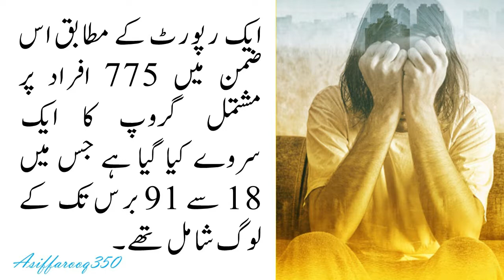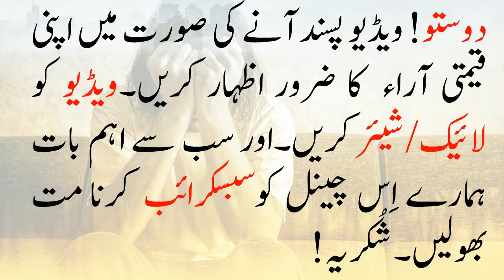Akele Rehne Ke MotivationVideo In Urdu 2020 HD-تنہا رہنا کیسا ہے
۔اکیلا پن ایک خطرناک رجحان ہے جو جسمانی و نفسیاتی، دونوں طرح سے بہت مضر ہوتا ہے۔اس کا جسم کو وہی نقصان ہوتا ہے جو تمباکو نوشی، موٹاپے اور ورزش نہ کرنے سے ہوتا ہے۔ اگر ہمارے گھر کی چابی کھوجائے تو اس کی تشویش غیر معمولی ہوتی ہے لیکن چابی ملتے ہی یہ پریشانی غائب ہوجاتی ہے۔معاشرے سے کٹے ہوئے اکیلے افراد کو ہمہ وقت اسی تناؤ کا سامنا ہوتا ہے اور وہ اس سے فرار نہیں ہوپاتے۔آخرکار یہ مزاج انہیں ہر طرح سے نقصان پہنچاتا ہے۔ تاہم اچھی خبر یہ ہے کہ معاشرے میں گھلنے ملنے سے یہ کیفیت بہت تیزی سے دور ہوتی جاتی ہے۔بسا اوقات اس ضمن میں معالجین اور نفسیاتی ماہرین کی مدد بھی لی جاسکتی ہے۔ اس سے قبل کئی اہم مطالعوں سے ثابت ہوچکا ہے کہ دوستوں اور عزیزوں کے درمیان بیٹھنے اور خوشگوار ماحول میں بات کرنے کا دماغ پر عین وہی اثر ہوتا ہے جو کسی درد کش دوا کا ہوتا ہے۔ اس کے علاوہ ایک دوسرے کا دکھ درد سننے سے انسان کئی امراض سے محفوظ رہتا ہے۔دوستو! ویڈیو پسند آنے کی صورت میں اپنی قیمتی آراء کا ضرور اظہار کریں۔ویڈیو کو لائیک/شیئر کریں۔اور سب سے اہم بات ہمارے اِن چینلز کوسبسکرائب کرنا مت بھولیں۔ United Islamic World URL Health Beauty Tips URL Kids Childran350 Asif farooq Channel